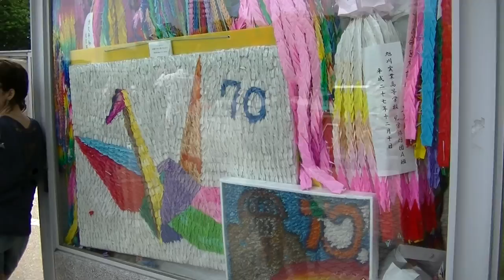Хирошима 1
Група деца връчват оригами жерави на мемориал.